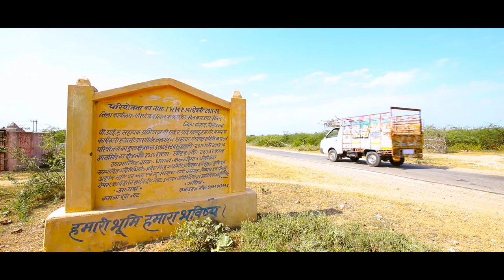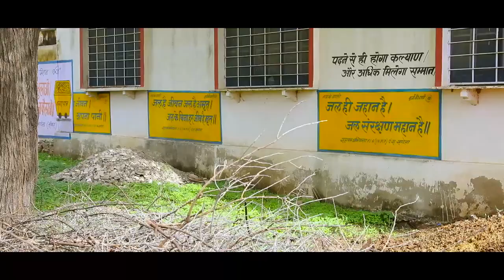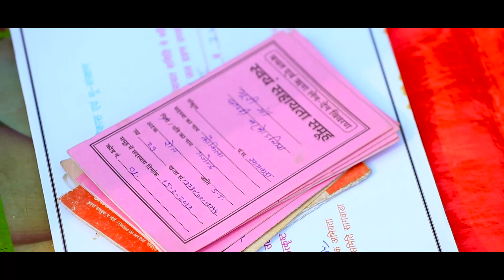Integrated Watershed Management Programme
The Integrated Watershed Management Programme (IWMP) has brought a revolution to the arid state by renovating old water bodies, laying pipelines, and encouraging rooftop water harvesting.

Villagers have also constructed water harvesting structures like mini speculation tanks and sunken ponds, which have helped in irrigating fields and improving crop yields.

The program has also encouraged farmers to take up agroforestry and horticulture, leading to prosperity. The use of technology like GIS and satellite images has increased transparency and accountability. IWMP efforts have resulted in sufficient drinking water, improved groundwater levels, blooming farms, and better employment opportunities, fulfilling the dreams of millions.

Tags for Youtube